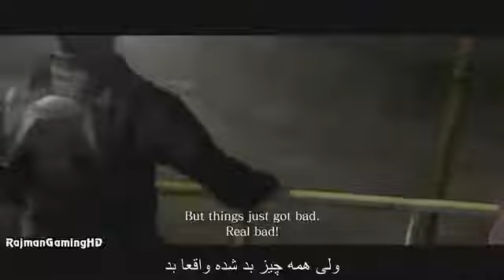خط داستانی رزیدنت اویل 6 بخش لیان زیرنویس فارسی قسمت 6 | Resident Evil 6 Story Mode Leon